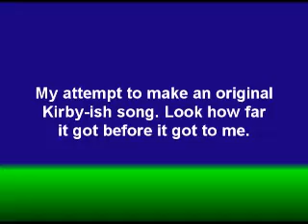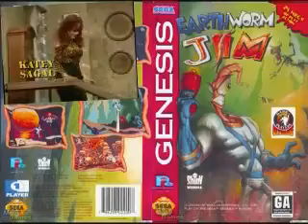Super Bundy and Cosby HK 7-in-1 1998 JY-077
This stuff's been decomposing on my HD like a passed out Cosbo whore on the highway.

Don't expect quality. In fact you'll be able to tell with how each lasts and how much content they have how much effort went into them. You'll notice most are music too :p

Maybe I;ll upload original songs I make someday. Got interesting stuff :D